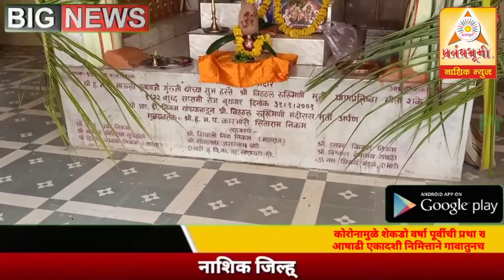कोरोनामुळे शेकडो वर्षा पूर्वीची प्रथा खंडित; वारकरी समप्रदाय आषाढी एकादशी निमित्ताने गावातुनच वंदना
कोरोनामुळे शेकडो वर्षा पूर्वीची प्रथा खंडित; वारकरी समप्रदाय आषाढी एकादशी निमित्ताने गावातुनच पांडुरंगाला करणार वंदन